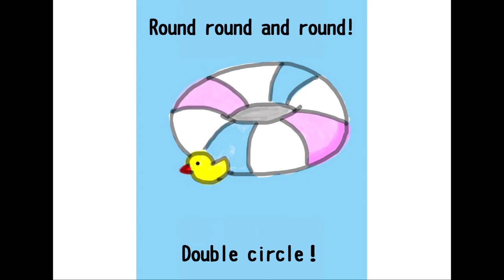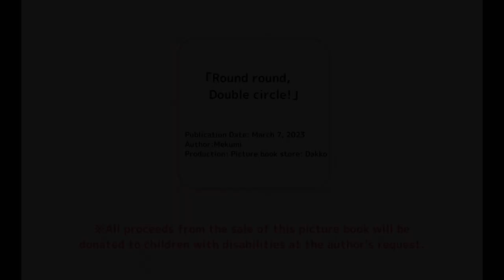Round rond double circle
A playful picture book by Mekumi, the author of "Yonta-san's Work,（ヨンタさんのおしごと）" which won the Picture Book Publishing Award and was also selected as a selected book.
At the request of the author, all proceeds from the sale of this book will be donated to support children with disabilities.

▪︎ Picture book size
Vertical A5 size

Target age
From 1 year old
“Round rond double circle” can be purchased on Amazon.

English▼▼（英語版の「Round rond double circle」購入はこちら↓）

Japanese version▼▼（日本語版の「まるまるにじゅうまる」購入はこちら↓）

■ Inclusive picture book shop  "picture book store Dakko"
This is a picture book store website launched by picture book author Shoji Aika.

Under the theme of inclusive picture books, we sell picture books that can be enjoyed by people with or without disabilities, as well as picture books that deepen understanding of disabilities.

All proceeds from the sales of Aika Shoji's works at the picture book store will be donated to support children with disabilities.

In addition, the sales of works by other artists and writers will be returned directly to the artists and writers.

【Publisher】
Picture book store Dakko:
With the aim of supporting children with disabilities, we create picture books that can be enjoyed by children with disabilities as well as picture books that lead to an understanding of disabilities.